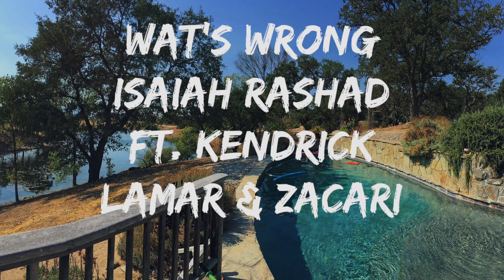September Music Playlist | Camilionz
Current faves from me to you -Camilionz

All songs can be found on soundcloud.com

These music playlists are personal monthly favorite songs that are paired with original pictures taken by yours truly in hopes of sharing different music to the world.